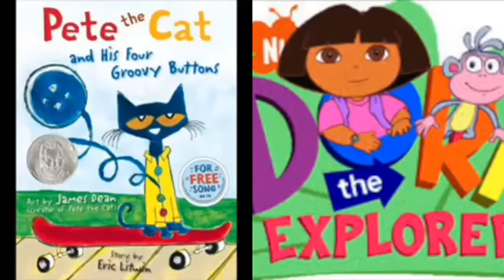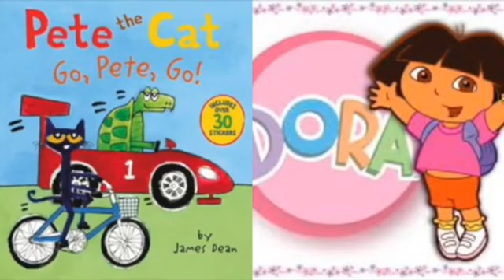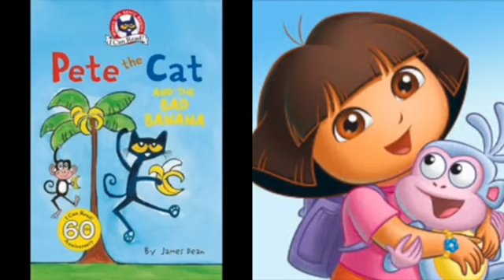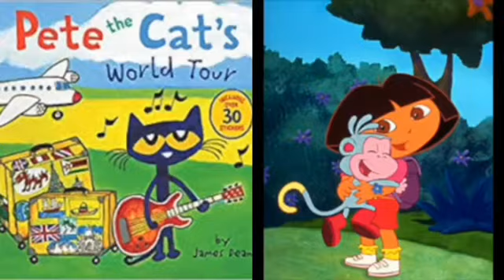MERGED - Pete The Cat and Dora The Explorer Outside (Voice)